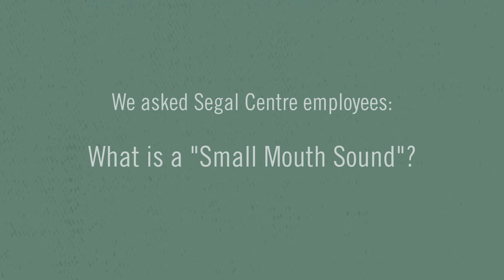Small Mouth Sounds at the Segal Centre Teaser Trailer (ASMR)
With the first preview of Small Mouth Sounds at the Segal Centre right around the corner, we went around the office and asked our coworkers the question on everyone's lips: "What is a 'Small Mouth Sound'?"

ABOUT SMALL MOUTH SOUNDS:
“Flawless”
– Variety

“Joyful and hilarious”
– Vulture Magazine

“It deserves to be seen and re-seen! …It’s a theatrical experience – you will never forget”

How do you speak your mind when you can’t say a word?
Shh... Hear that? When was the last time you experienced complete silence? In a world of constant chatter, how long would you be able to stop talking? In Bess Wohl’s Small Mouth Sounds, six unlikely wanderers fleeing city life embark on a silent retreat and discover just how hard it can be to keep their mouths shut. Filled with awkward and insightful humour, this unique and compassionate new play asks how we address life’s biggest questions when words fail us.

WHERE: 5170 chemin de la Côte-Sainte-Catherine, Montreal, H3W 1M7

BOOK BY Bess Wohl
DIRECTED BY Caitlin Murphy

SET DESIGNER Bruno-Pierre Houle
COSTUME DESIGNER Sophie El Assaad
LIGHTING DESIGNER Martin Sirois
MUSIC AND SOUND COMPOSER Rob Denton
STAGE MANAGER HeatherEllen Strain
APPRENTICE STAGE MANAGER Tali Anzel-Sivkin

CAST
JAN Andreas Apergis
TEACHER Marcelo Arroyo
JOAN Alison Darcy
NED Matthew Gagnon
RODNEY Gabe Grey
ALICIA Zara Jestadt
JUDY Warona Setshwaelo

Previews:
Sunday, February 9 – 1:30 p.m.
Monday, February 10 – 8:00 p.m.
Tuesday, February 11 – 8:00 p.m.
Wednesday, February 12 – 8:00 p.m.

Regular Run:
Mondays – 7:00 p.m.
Tuesdays – Saturdays (closed Fridays) - 8:00 p.m.
Sundays – 7:00 p.m.

Matinées:
Wednesdays, February 19 and 26 – 1:00 p.m.
Sundays, February 16 and 23, and March 1 – 2:00 p.m.

SUNDAY @ THE SEGAL
An enriching pre-show lecture on the ideas and themes of Small Mouth Sounds.
Sunday, February 9 – 11:00 a.m.

MONDAY NIGHT TALKBACKS
A chance to interact with the creators and actors of the play after the curtain goes down.
Mondays, February 17 and 24

TUESDAY NIGHT LIVE
The ideal night out for theatre-lovers in their 30s, 40s, and 50s! Price includes dinner, a drink, and a discounted ticket to see Small Mouth Sounds.
Tuesday, February 11 – 6:30 p.m.

SMALL MOUTH SOUNDS is presented by special arrangement with Dramatists Play Service, Inc., New York